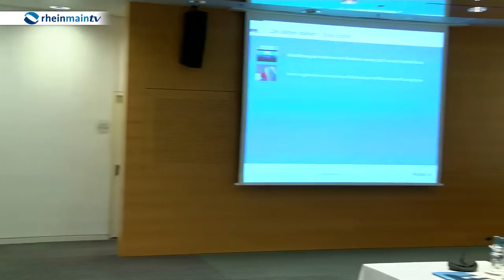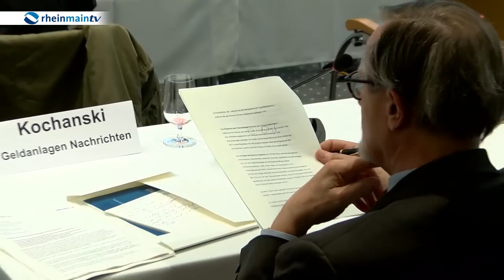Helaba stellt Bilanz 2016 vor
Die HELABA Landesbank Hessen Thüringen hat ihre Kennzahlen aus dem vergangenen Geschäftsjahr präsentiert – und die können sich durchaus sehen lassen.